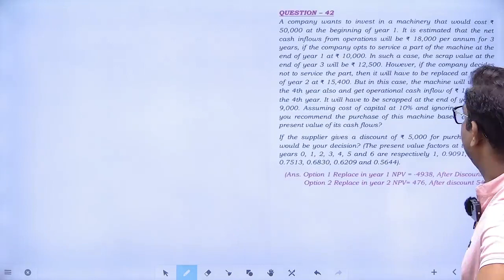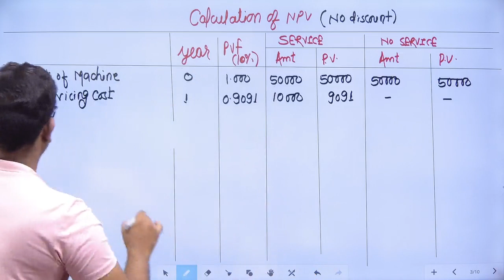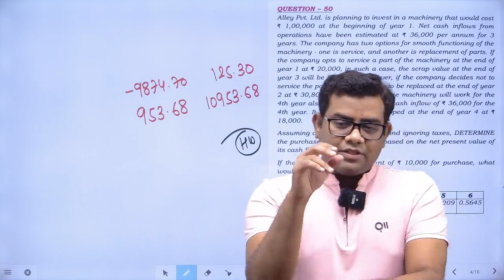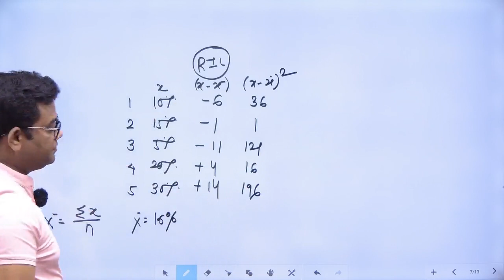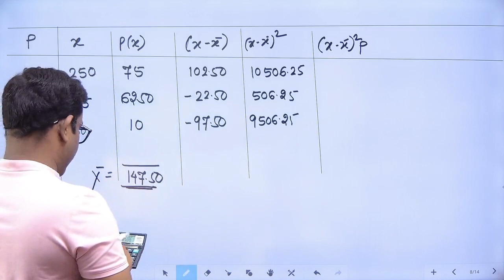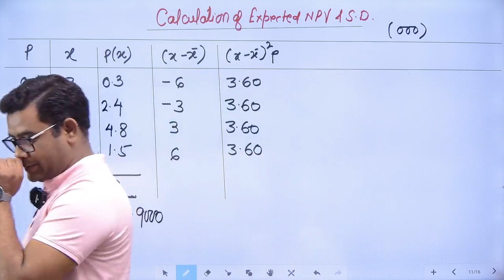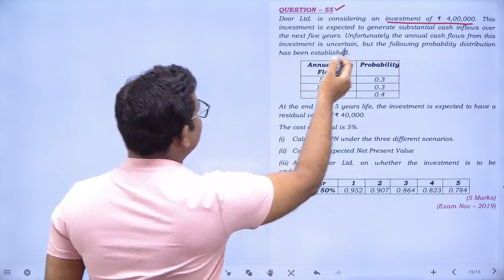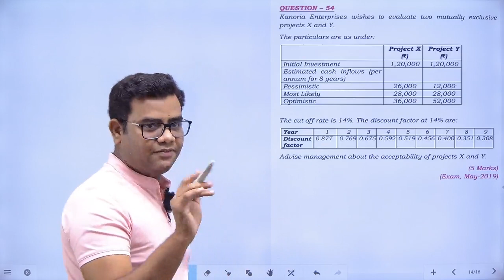CA INTER FM CAPITAL BUDGETING CLASS - 14